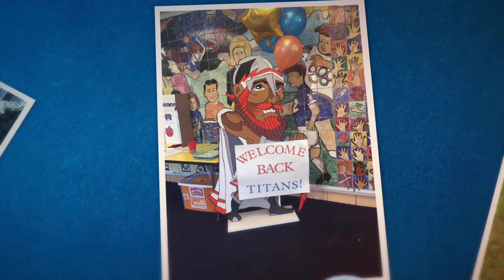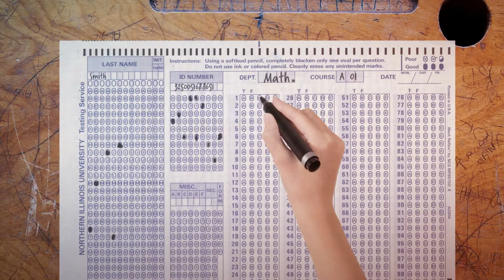TitansFirstDay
We asked families to share their photos of the first day of school using the hashtag TitansFirstDay. This is the compilation of the public photos parents posted across several social media outlets.